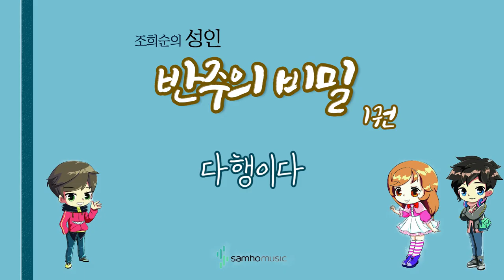조희순의 성인 반주의 비밀 1권) 다행이다 AR. 삼호뮤직 출판사 [조희순 교수 | JOY쌤]